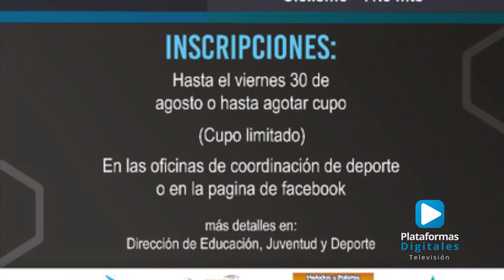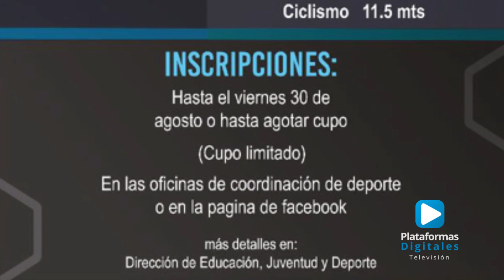Realizaran Mini Triatlón en Chignahuapan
La Dirección del Deporte del municipio de Chignahuapan invita a participar en el MiniTriatlón a realizarse en próximas fechas en el vecino PuebloMágico, es Miguel Ángel Cordero Director de Deporte quien realiza la invitación